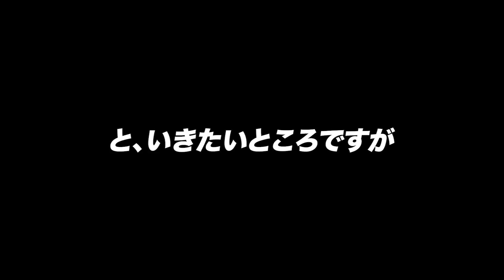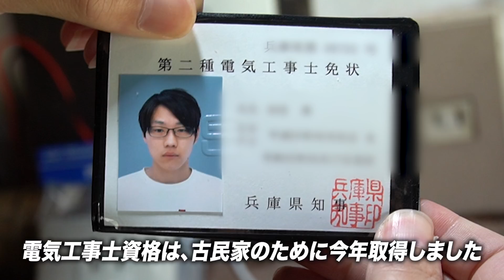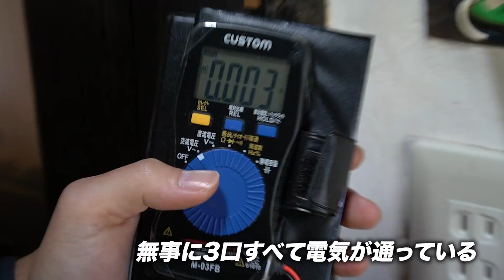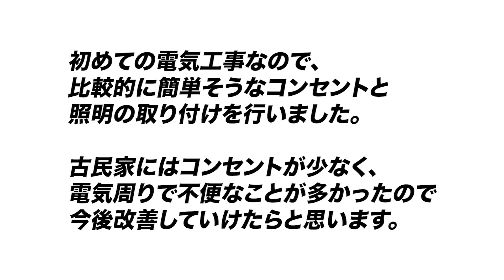資格を取ったので電気工事してみました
初めての電気工事なので比較的簡単そうなコンセントと照明の取り付けを行いました。
古民家にはコンセントが少なく電気周りで不便なことが多かったので今後改善していけたらと思います。

このチャンネルでは「大の大人達が古民家で楽しむ姿」をお届けします!

古民家と山を中心に
DIY、家庭菜園、山の開拓やキャンプ、料理などの動画を公開していきます。

素人の集団なので、皆様からのコメントを頼りにしています。
私達の成長する姿を楽しみながらご視聴頂けたらと思います。

SNSでも色々情報発信しています!